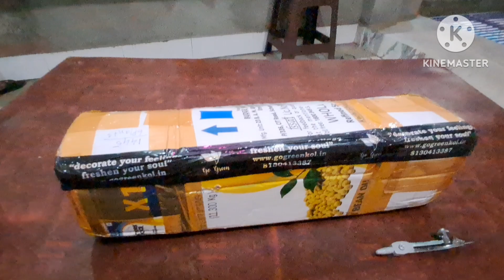online Bougainvillea plants purchase review!suvarna yellow fantasy kimpuri California gold!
this is not promotional vedio.
this is a review vedio of online Bougainvillea plants purchase from a seller.
these are top and rare variety of Bougainvillea flower. they like heat and warm temperature for better flowering
I'd  of Bougainvillea plants are following-
monalisa red
yellow fantasy
California gold
all these variety of Bougainvillea are known for heavy flowering variety of Bougainvillea.